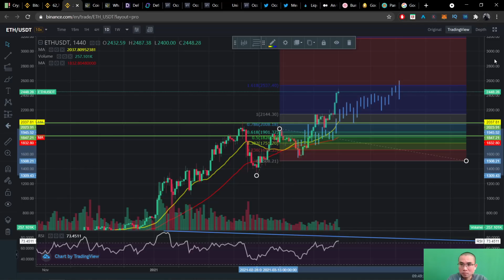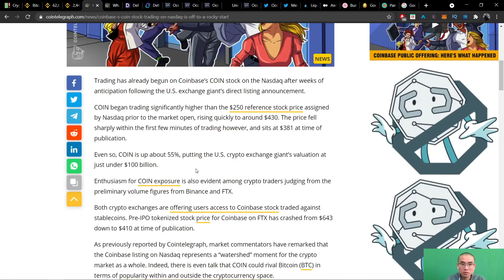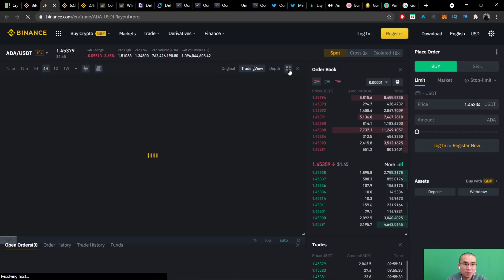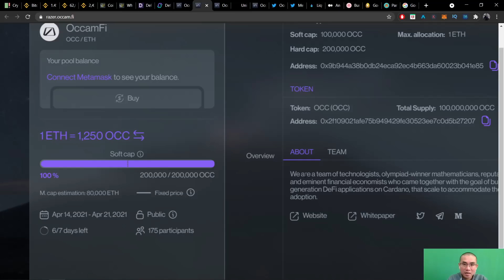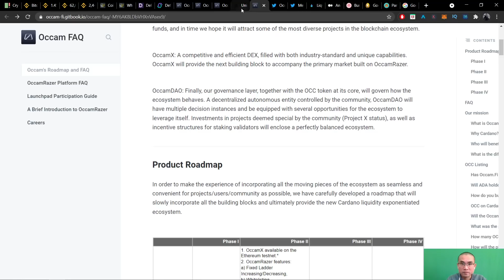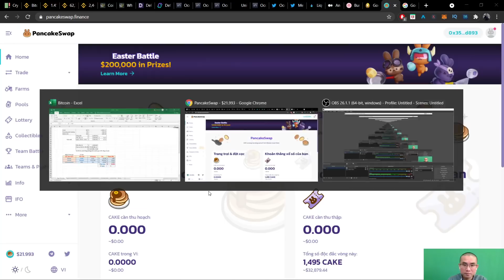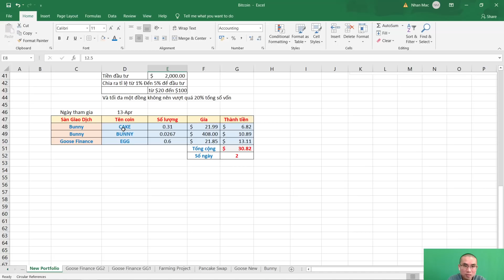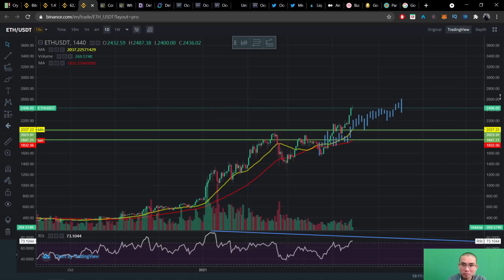Bitcoin, Ethereum, Cardano ADA | Cardano Defi, Binance Defi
Những kênh Youtube mình đang theo dõi :
Kênh tiếng Việt: